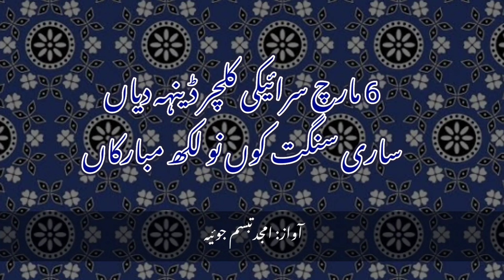6 March Saraiki Culture Day Poetry By Amjad TabasSum Joiya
6 March Saraiki Culture Day Poetry By Amjad TabasSum Joiya